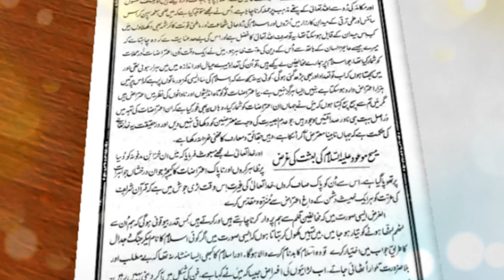Dars-e-Malfoozat - Programme no. 42.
Aftab Ahmad Nayyar presents selected extracts from the writings and speeches of the Promised Messiah, Hazrat Mirza Ghulam Ahmad (as). Programme no. 42. Presentation of MTA studios India.